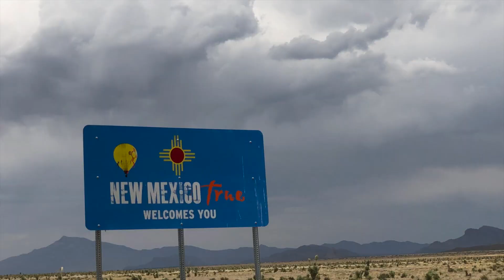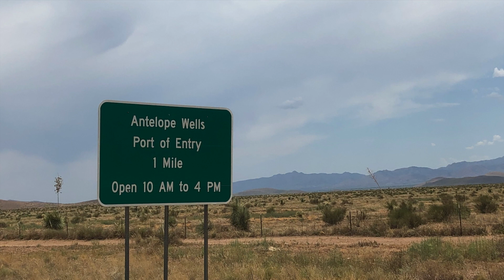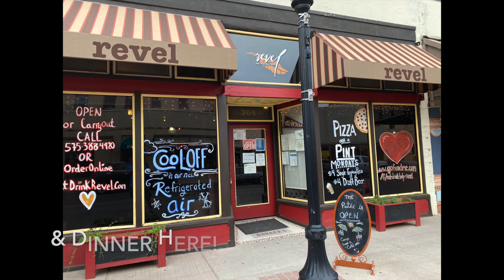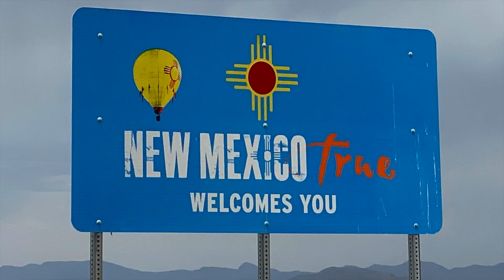Honda Talon Mexico to Canada-Day 1-Continental Divide trip. Deming-Antelope Wells-Silver City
PCI COMM install video